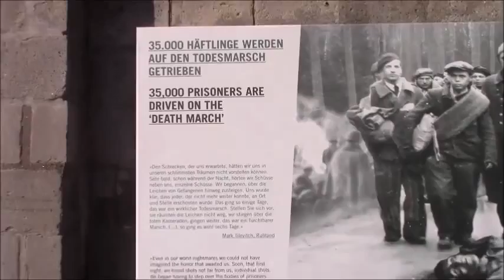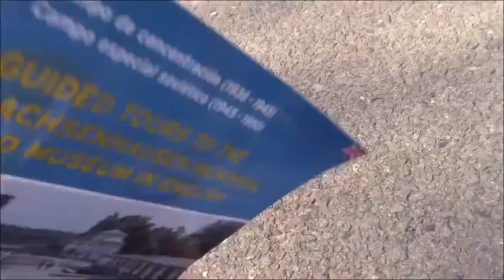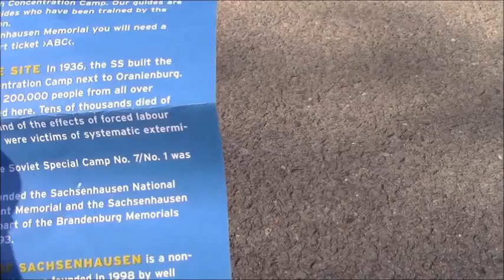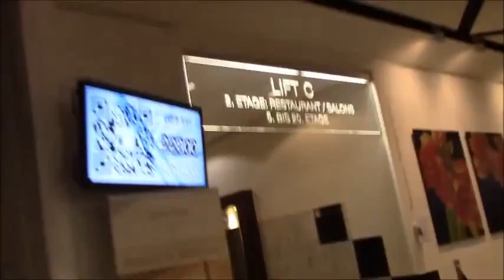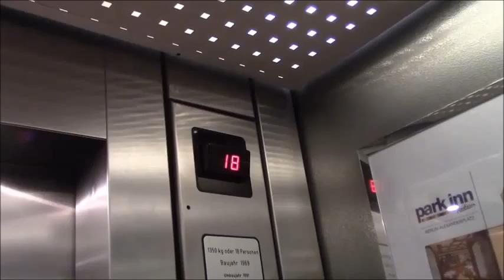Berlin 2016 Vlog | Day 4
The final day of my Berlin vlogs! Enjoy!